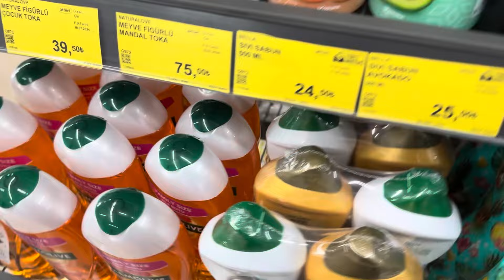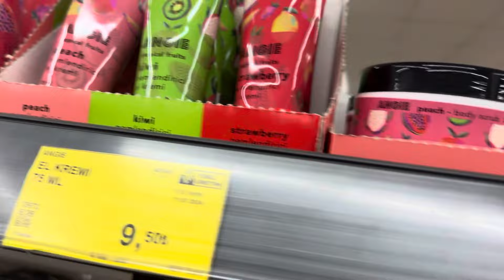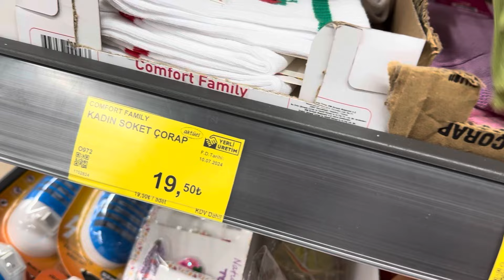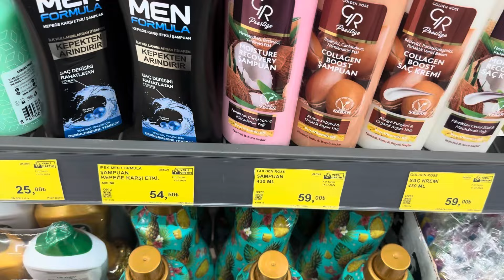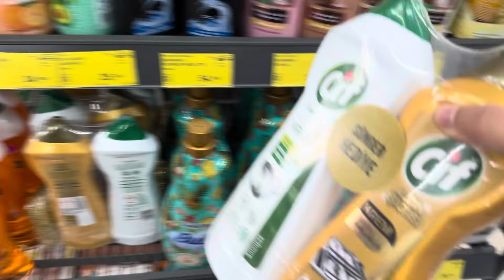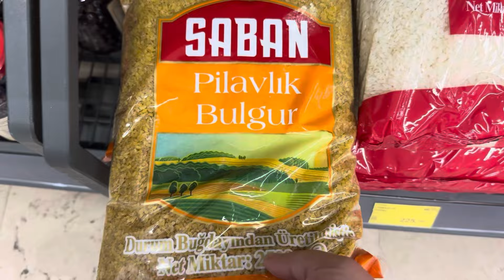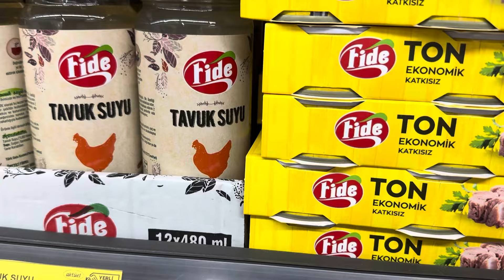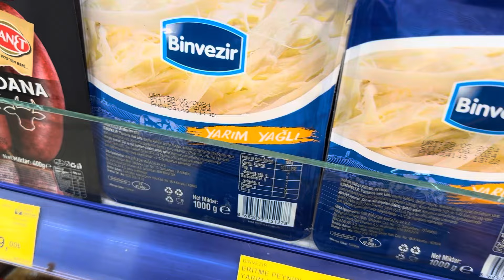BİM’E BU SALI YEPYENİ ÇEŞİT ÇEŞİT ÜRÜNLER GELDİ | BİM 23 TEMMUZ 2024 | BİM BU SALI ÇOK GÜZEL KAÇMAZ